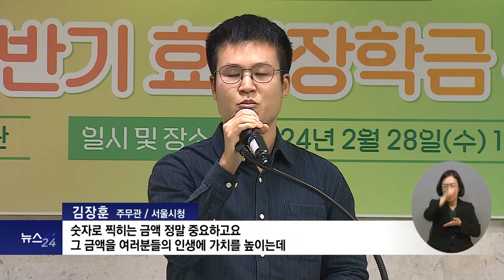복지TV뉴스24_시각장애인 대학생 자립 돕는 ‘효명장학금’ 수여식 개최 (2024.03.06)